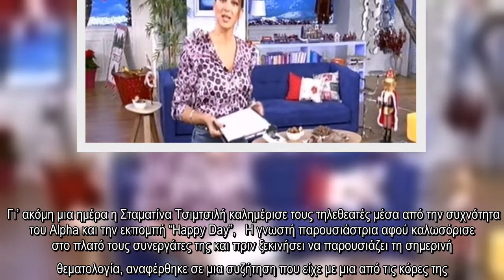✅ Σταματίνα Τσιμτσιλή: Η ερώτηση που της έκανε η μεγάλη της κόρη για τον Άγιο Βασίλη και η απάντησή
✍  Γι’ ακόμη μια ημέρα η Σταματίνα Τσιμτσιλή καλημέρισε τους τηλεθεατές μέσα από την συχνότητα του Alpha και την εκπομπή “Happy Day”,   Η γνωστή παρουσιάστρια αφού καλωσόρισε στο πλατό τους συνεργάτες της και πριν ξεκινήσει να παρουσιάζει τη σημερινή θεματολογία, αναφέρθηκε σε μια συζήτηση που είχε με μια από τις κόρες της.   Συγκεκριμένα, η Σταματίνα Τσιμτσιλή αποκάλυψε την ερώτηση που της έκανε η μεγάλη της κόρη για τον Άγιο Βασίλη.   «Φτάνουμε προς το τέλος αυτής της εβδομάδας. Ελπίζουμε να είσαστε πάρα πολύ καλά, να έχετε αισιοδοξία όσο γίνεται. Να σας πω κάτι; Όσο πλησιάζουμε προς τα Χριστούγεννα, λίγο πολύ σε παρασύρει αυτή τη κατάσταση, τα παιδάκια σου – αν έχεις μικρά παιδιά – που σου μιλάνε για τον Άγιο Βασίλη. Χθες κοίταζε η μεγάλη μου κόρη το παράθυρο και μου έλεγε: “Μαμά πες μου αλήθεια, υπάρχει ο Άγιος Βασίλης;” και της λέω “εγώ που πίστευα στον Άγιο Βασίλη πάντα μου έφερνε δώρα”. Νομίζω η απάντηση αυτή ήταν αρκετή να την κάνει να συνεχίζει να πιστεύει στον Άγιο Βασίλη που υ ...